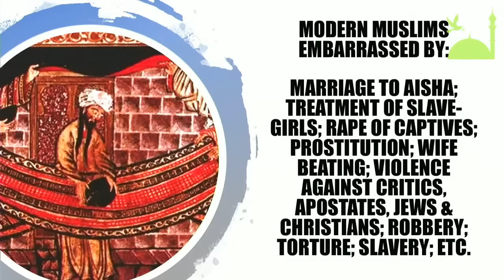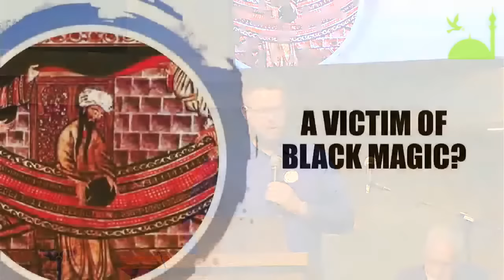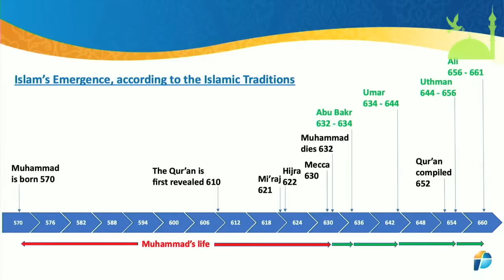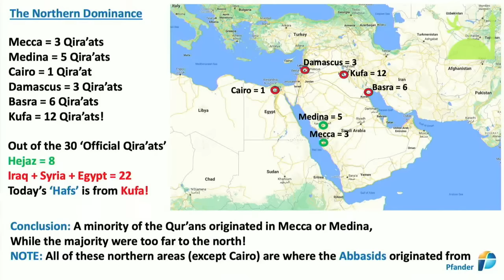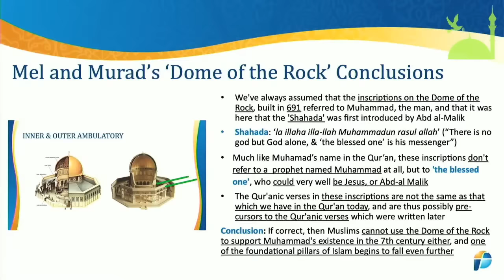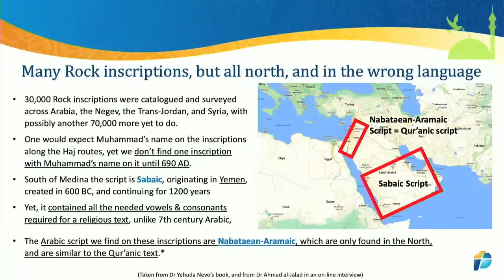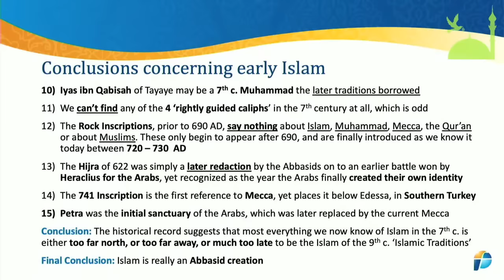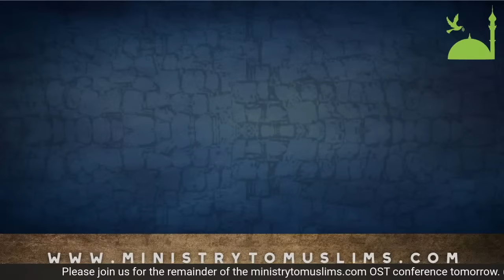DEBATE: Did the Muhammad of Islam Exist? (David Wood vs Jay Smith)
The Debate on whether the Muhammad of the 9th and 10th century Traditions Existed was carried out in California, on November 14th, 2020, between Dr David Wood and Dr Jay Smith.

David supported the notion that he did exist, and that the later Traditions can be trusted concerning what they say about Muhammad, because with all the myriad of embarrassing stories about him, how could or would the later Traditional writers create them, unless of course these stories were true (the Principle of Embarrassment).

Jay took the opposing position that the Muhammad of the later Traditions did not exist because there is simply is no historical evidence for him, nor his city Mecca, nor his book the Qur'an, nor his religion Islam, or its people the Muslims at all at least before 690 AD, a full 60 years when he supposedly would have died.

Watch the debate, and decide who convinced you the most, David or Jay.